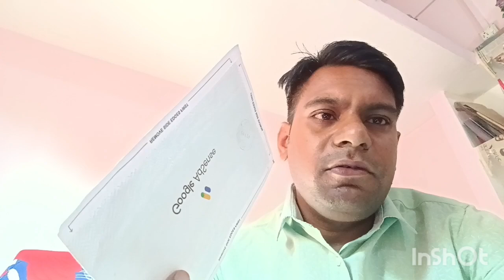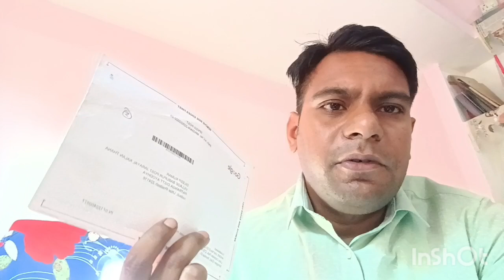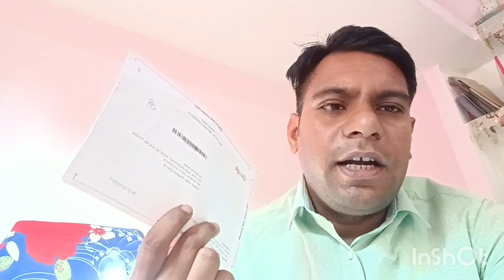Google Adsense pin kab aata hai l मेरा भी आ गया गूगल पिन । Google Adsense pin kaise verify kare l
Google Adsense pin kab ata hai l मेरा भी आ गया गूगल पिन । Google Adsense pin kaise verify kare l
google adsense account kaise banaye mobile se
Google pin kab ata hai
youtube monetization
Google pin kaise banaye
google pay
how to set upi pin in google pay
google pay upi pin kaise banaye
google ads for beginners
google adwords
google ads tutorial